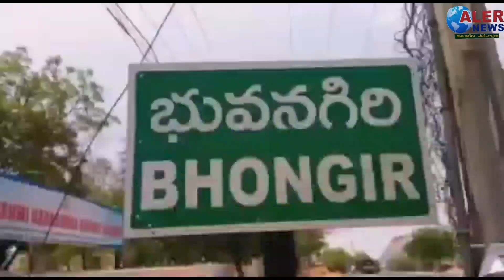అలుగు పోస్తున్న భువనగిరి చెరువు .......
ఆలేరు న్యూస్. గత పది పదిహేను రోజులుగా భారీగా కురుస్తున్న వర్షాలకు యాదాద్రి భువనగిరి జిల్లా కేంద్రం భువనగిరి చెరువు నిండి అలుగు పోస్తుంది.
12 సంవత్సరాల తర్వాత చెరువు నుండి అలుగుపోస్తుండడంతో స్థానికులు పెద్ద ఎత్తున చెరువు దగ్గరకు చేరి ఆనందం వ్యక్తం చేస్తున్నారు.
అందులో భాగంగా భువనగిరి Mla ఫ్తెళ్ల శేఖర్ రెడ్డి TRS నాయకులు, ప్రజా ప్రతినిధులతో నేడు చెరువు దగ్గరకు వచ్చి ప్రత్యేక పూజలు నిర్వహించారు...
బ్తెట్స్... స్థానికులు